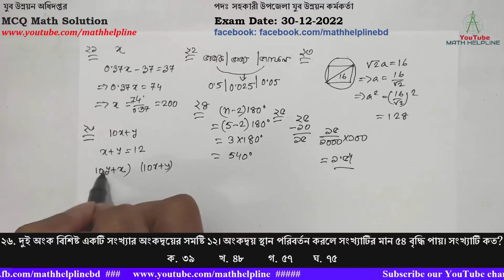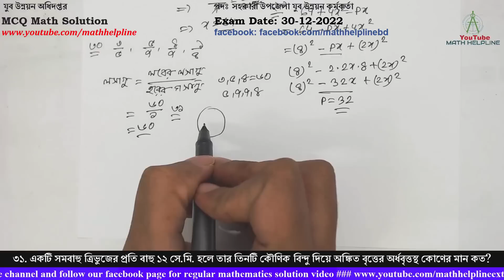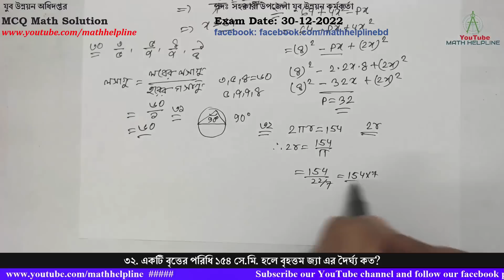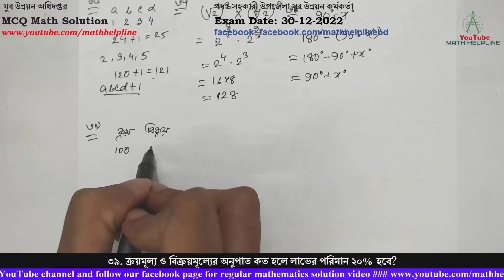যুব উন্নয়ন অধিদপ্তর পদঃ সহকারী উপজেলা যুব উন্নয়ন কর্মকর্তা MCQ Math Solution Exam Date: 30-12-2022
যুব উন্নয়ন অধিদপ্তর
পদঃ সহকারী উপজেলা যুব উন্নয়ন কর্মকর্তা
২১. কোন সংখ্যার ৩৭% হতে ৩৭ বিয়োগ করলে বিয়োগফল ৩৭ হবে?
২২. ভাজক ভাগফলের ১০ গুণ, ভাজক ০.৫ হলে ভাজ্য কত?
২৩. ১৬ সে. মি. ব্যাস বিশিষ্ট বৃত্তের অন্তর্নিহিত বর্গক্ষেত্রের ক্ষেত্রফল কত?
২৪. একটি সুষম পেন্টাগণের অন্তঃস্থ কোণগুলোর সমষ্টি কত?
২৫. কোন দেশের স্থুল জন্মহার ২৫ এবং মৃত্যুহার ১০ হলে জনসংখ্যা বৃদ্ধির শতকরা হার কত?
২৬. দুই অংক বিশিষ্ট একটি সংখ্যার অংকদ্বয়ের সমষ্টি ১২। অংকদ্বয় স্থান পরিবর্তন করলে সংখ্যাটির মান ৫৪ বৃদ্ধি পায়। সংখ্যাটি কত?
২৭. দুটি ক্রমিক সংখ্যার বর্গের অন্তর ২৭ হলে সংখ্যা দুটি কত?
২৮. 1/6! + 1/7! = x/8!= হলে x এর মান কত?
২৯. p এর মান কত হলে 64 + 4x2 – px একটি পূর্ণবর্গ হবে?
৩০. ৩/৫, ৫/৭, ৪/৭ ও ১/৪ এর ল.সা.গু কত?
৩১. একটি সমবাহু ত্রিভুজের প্রতি বাহু ১২ সে.মি. হলে তার তিনটি কৌণিক বিন্দু দিয়ে অঙ্কিত বৃত্তের অর্ধবৃত্তস্থ কোণের মান কত?
৩২. একটি বৃত্তের পরিধি ১৫৪ সে.মি. হলে বৃহত্তম জ্যা এর দৈর্ঘ্য কত?
৩৩. একটি ঘনকের এক বাহুর দৈর্ঘ্য ৪ মিটার হলে ঘনকটির সমগ্রতলের ক্ষেত্রফল কত?
৩৪. ৯টি সংখ্যার যোগফল ৫৩০। প্রথম ৫টির গড় ৫৬ এবং শেষের ৫টির গড় ৬২ হলে পঞ্চম সংখ্যাটি কত?
৩৫. 8x-2=512 হলে x এর মান কত?
৩৬. a, b, c, d ক্রমিক পূর্ণসংখ্যা হলে নীচের কোনটি পূর্ণবর্গ সংখ্যা?
ক. abcd       খ. abcd+1       গ. abcd-1      ঘ . none
৩৭. (√2)8 x (∛2)9 = কত?
৩৮. 90°-X° কোণের সম্পূরক কোণের মান কত?
৩৯. ক্রয়মূল্য ও বিক্রয়মূল্যের অনুপাত কত হলে লাভের পরিমান ২০% হবে?
৪০. 3A = 2B; 3B = 5C এবং 4C = 5D হলে A:B:C:D =কত?